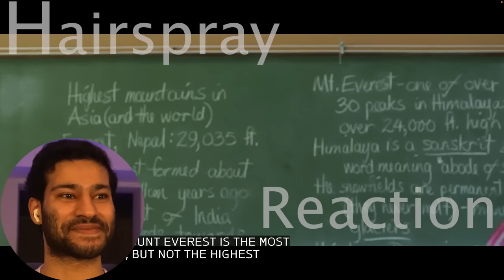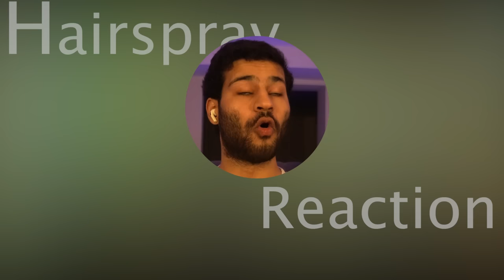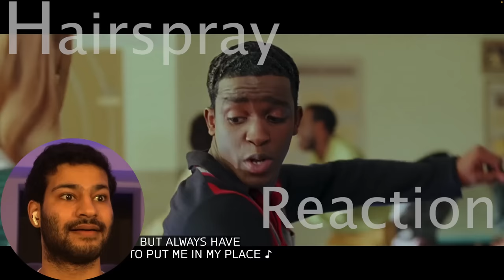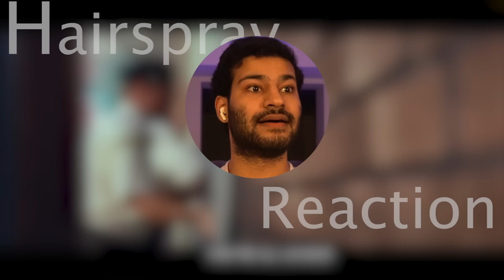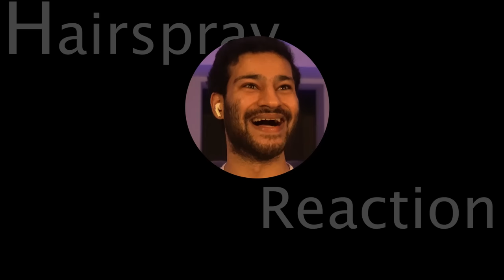Watching Hairspray (2007) FOR THE FIRST TIME!! || Movie Reaction!!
Hey everyone hope you enjoyed the reaction! Sorry for such a delay in movie reactions, had a pest infestation in my apartment and had to stay somewhere else for over a week. Finally have it under control now it seems and Elemental will still be coming soon!!